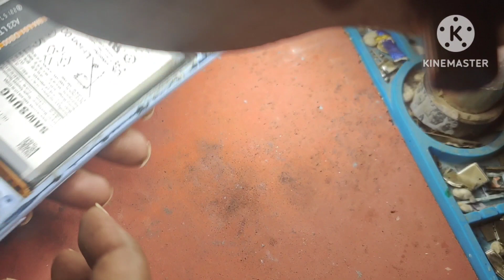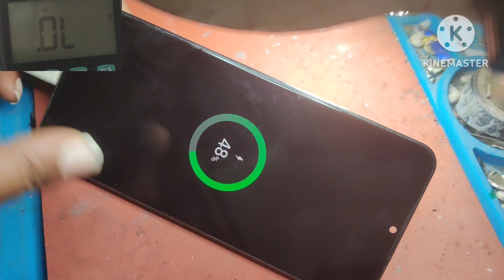samsung a23 display light problem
Samsung a23 display light problem solution
Samsung a23 blank display problem
graphic problem solution
Samsung a23 back light problem
Samsung a23 display graphics problem

Samsung a23 5g display light problem
Samsung a23 black display problem